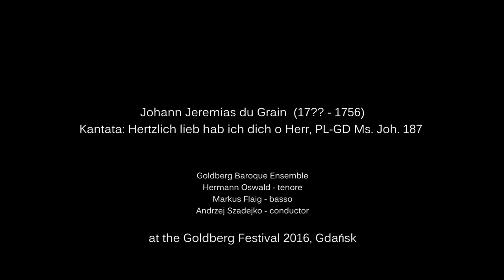Johann Jeremias du Grain - Cantata Hertzlich lieb hab ich dich o Herr, PL-GD Ms. Joh. 187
Johann Jeremias du Grain  (17?? – 1756)
Cantata Hertzlich lieb hab ich dich o Herr, PL-GD Ms. Joh. 187,
Vers 1 Tutti
Vers 2 Tenore solo
Vers 3 Tutti
Vers 4 Fuga
Vers 5 choral

Goldberg Baroque Ensemble
Hermann Oswald - tenore
Markus Flaig - basso
Andrzej Szadejko - conductor
You can listen to this video here due to generous financial support of Eric and Natalia Bingener. Thank you for your help.